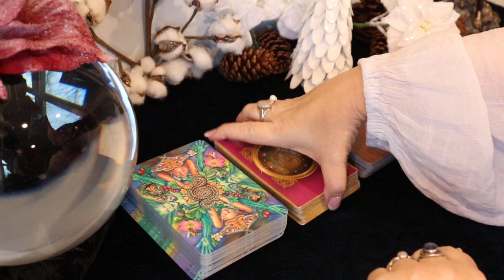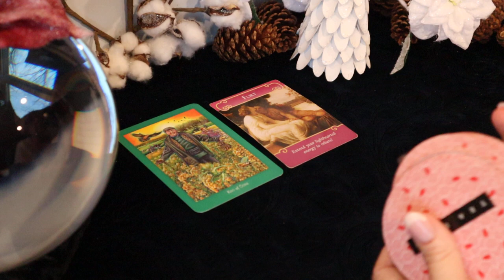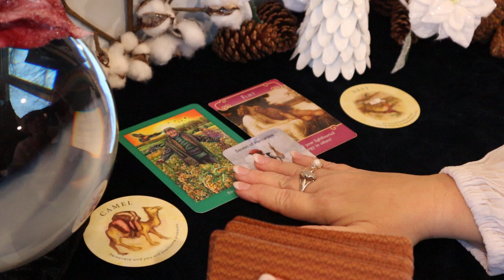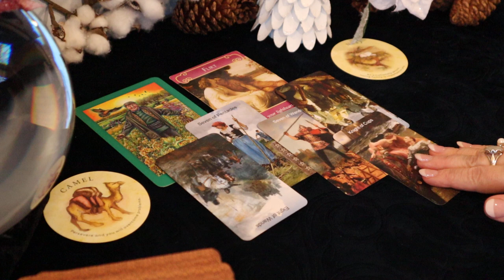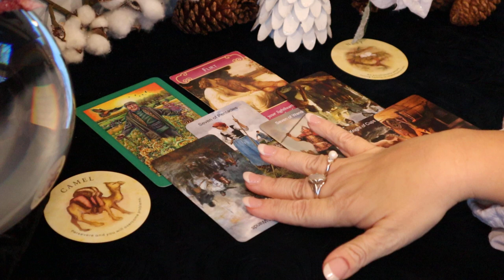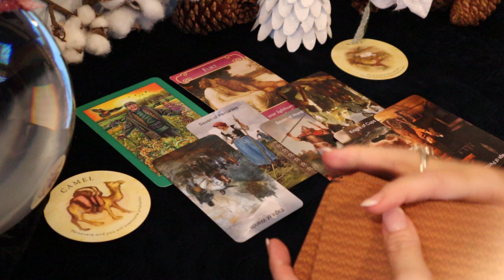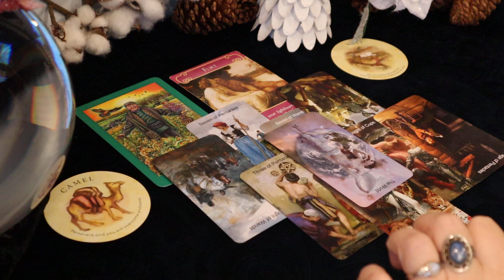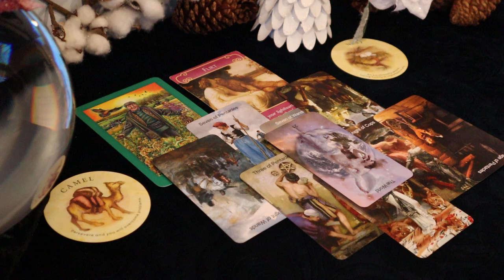Pisces ~ Time to Invest Someplace Else ~ December 14 - 20 Weekly Pisces Tarot Reading 12/14 - 12/20